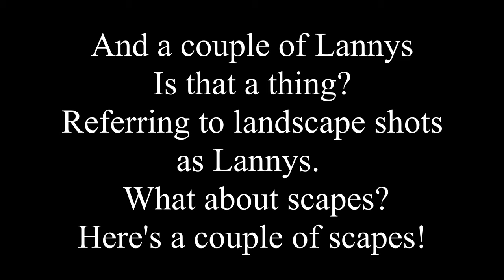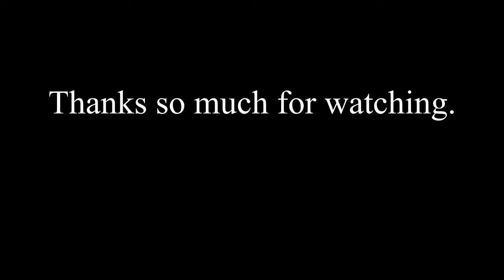Bird and wildlife photography with the Nikon Z50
Showing bird and wildlife photos taken with the Nikon Z50. This is an entry level camera and just wanted to show that good results can be achieved with entry level cameras. The most important thing is the person taking the photo. Field craft, understanding of light and general technical know how are way more important than gear in getting good results. This little camera is an absolute star and if money was no object and I could have as many cameras as I wanted...I would definitely find a place for this little guy. Can be picked up quite cheap now on the used market.

My camera OM1
My main wildlife lens